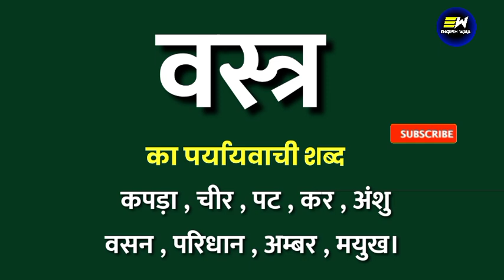वस्त्र का पर्यायवाची शब्द | vastr ka paryayvachi shabd | वस्त्र का समानार्थी शब्द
Dear Learners,

YOUR QUERIES-
vastr ka samanarthi shabd
vastr ka paryayvachi shabd
vastr ka paryayvachi shabd kya hoga
vastr ka paryayvachi shabd kya hota hai
vastr ka paryayvachi shabd kya hoga hindi mein
vastr का पर्यायवाची शब्द क्या होता है
100 पर्यायवाची शब्द हिंदी में